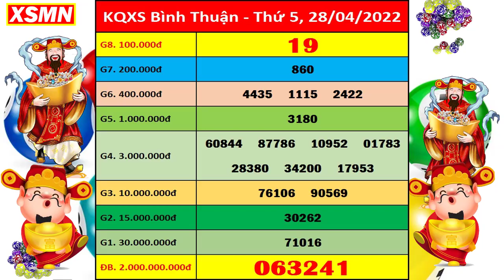Xổ số Bình Thuận ngày 28 tháng 4 | XSBTH28/4 - KQXSBTH - SXBTH | Xổ số kiến thiết Bình Thuận hôm nay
Xổ số Bình Thuận ngày 28 tháng 4 | XSBTH 28/4 - KQXSBTH - SXBTH | Xổ số kiến thiết Bình Thuận hôm nay

Thứ 2: TP. HCM (xshcm), Đồng Tháp (xsdt), Cà Mau (xscm)
Thứ 3: Bến Tre (xsbt), Vũng Tàu (xsvt), Bạc Liêu (xsbl)
Thứ 4: Đồng Nai (xsdn), Cần Thơ (xsct), Sóc Trăng (xsst)
Thứ 5: Tây Ninh (xstn), An Giang (xsag), Bình Thuận (xsbth)
Thứ 6: Vĩnh Long (xsvl), Bình Dương (xsbd), Trà Vinh (xstv)